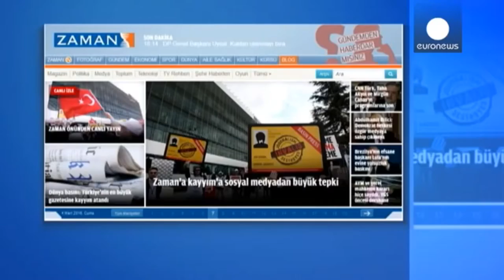توركیا و گۆرانكارییه‌كانی ناوچه‌كه‌ ... راپۆرتی شیكاریی